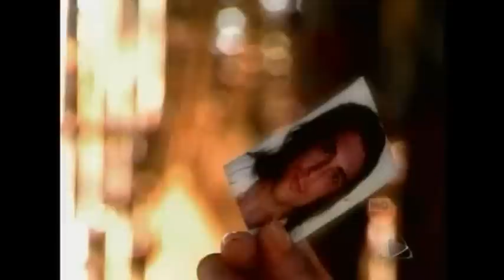Abrázame Muy Fuerte- Cristina y Federico La Historia part 228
La historia de amor y odio de esta maravillosa, hermosisima e inigualable pareja que formaron en 2000 la protagonista y el antagonista de la novela Abrazame Muy Fuerte, Cristina y Federico, interpretados por Victoria Ruffo y Cesar Evora, incluyendo la historia de amor de Cristina con Diego y luego de Cristina con Angel Luis, tambien las escenas de Federico con sus amantes, Debora y Raquela.